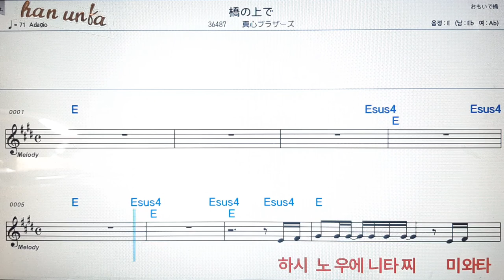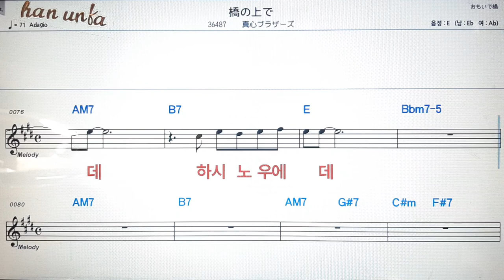하시노우에데/마고꼬로부라자스💕日本の歌*Karaoke*Sheet Music*(한*일본어 동시 발음)韓国語 日本語の同時発音